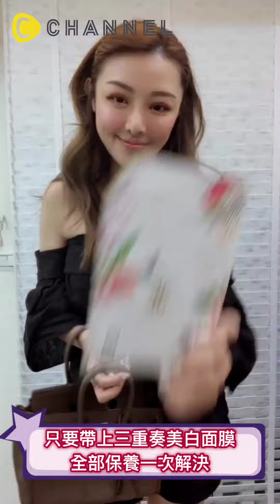敷面膜也有三部曲！馬上亮起來了吶！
女神范爺一年敷超過700片的面膜就是它！
照顧臉蛋還有眼周小細節太貼心！
讓肌膚快速恢復亮白清爽美美噠~

使用產品/ JAYJUN珍珠白三重奏淨化美白面膜